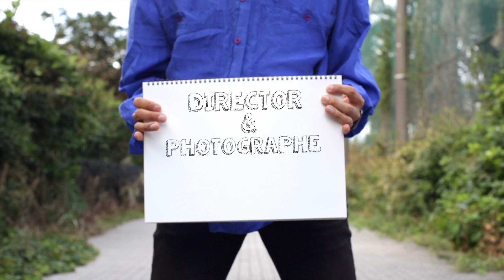Sunday is Wednesday「キミに口づけを」Official Music Video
「キミに口づけを」Music Video
監督・撮影・編集：東海林ひろ

2ndシングル「キミに口づけを／タイムマシン」リリースを記念して、写真家東海林ひろによる「キミに口づけを」の渾身のミュージックビデオが完成いたしました！
Sunday is Wednesday記念すべき初のミュージックビデオです！
大好きなあの子の唇をめざして、3人が街中を縦横無尽に時にコミカルに(?)駆け巡る、ポップな楽曲の世界観そのままのMVになりました。
画面上から溢れ出るパワーをお受け取りください。
そして一緒に走りましょう。

＊Sunday is Wednesday初の東名阪ツアー「End of the HEISEI Tour」開催中！
ファイナルは下北沢で開催します！
日時：11月7日（水）
　　　18:00 Open／18:30 Start
会場：下北沢RéG
前売り ¥2000／当日 ¥2500
チケットはeplusでお買い求めいただけます。
出演：Sunday is Wednesday／時速36km／アイラヴミー／Transit My Youth(大阪)

*Sunday is Wednesday（愛称サンウェイ）は
あなたの劣等感をぶち抜き、その先に広がる世界をあなたと一緒に見るため、飽くなき探究心のもと旅を続けています。

◆おまけ
サンウェイが愛してやまないMVこちら↓